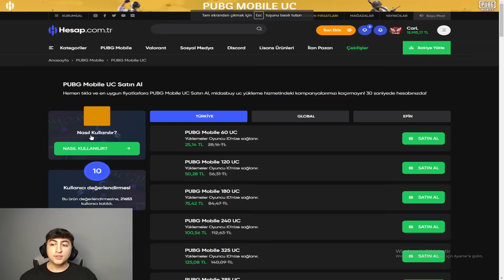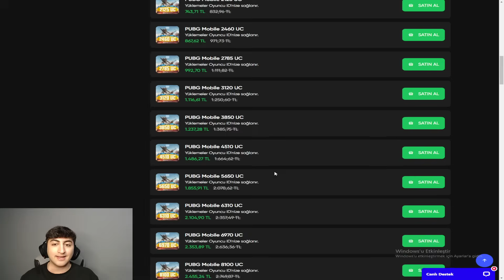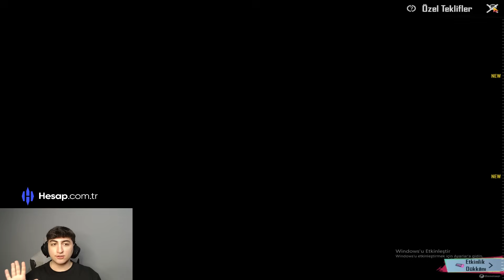EMİRHAN KURİ'NİN HESABINI DESTANSI GÖSTERİŞ YAPTIM! (150.000 UC 😲) | PUBG Mobile